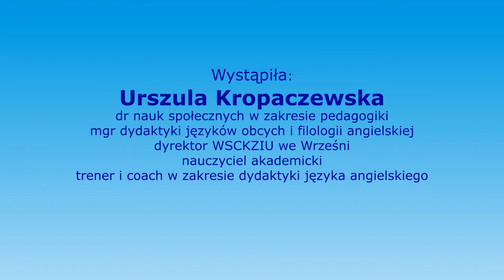Balloon - using crafts while teaching English to YL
the film is to teach some vocabulary with the use of cratfs